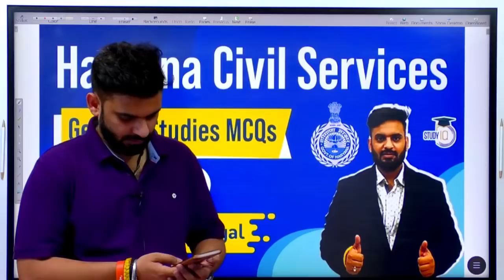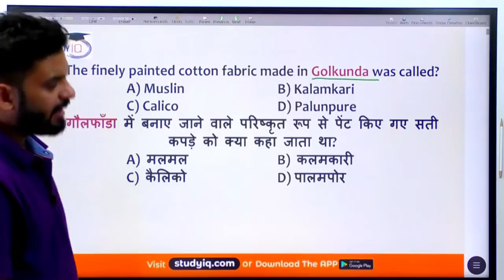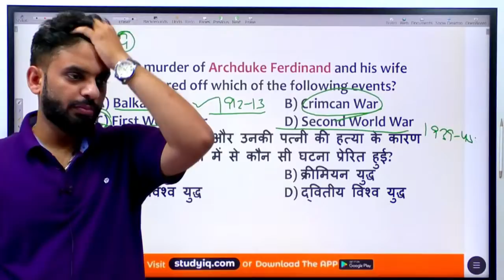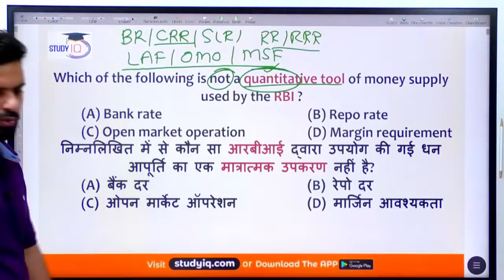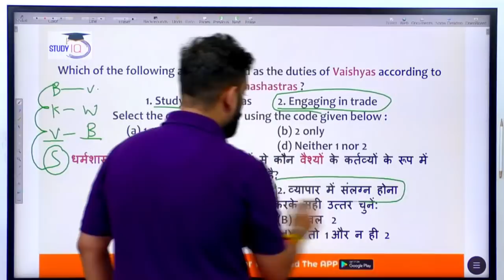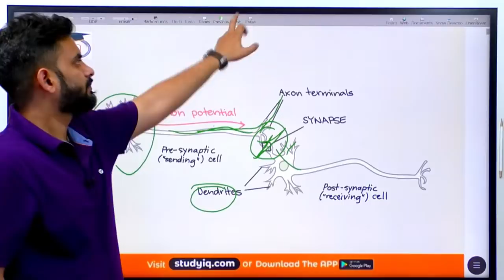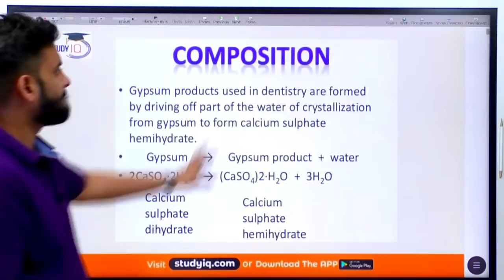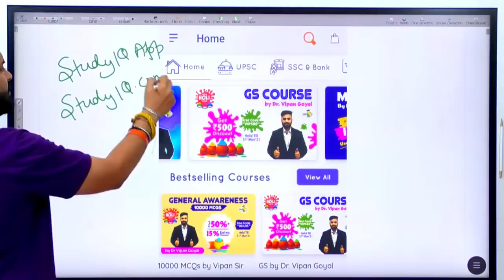Haryana PSC 2021 Exam - General Studies MCQs by Dr Vipan Goyal for Haryana Civil Services | Set 4